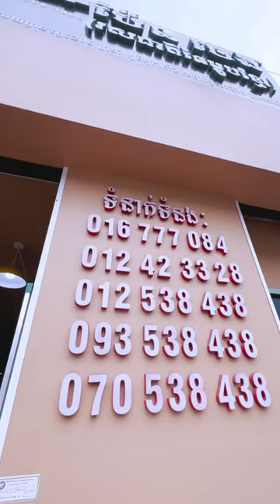ហាង ប៉ែនចេង ខេត្តបាត់ដំបង | ម្ហូបកម្មង់ - khmer food | cambodia food | street food | ចែដូដូ